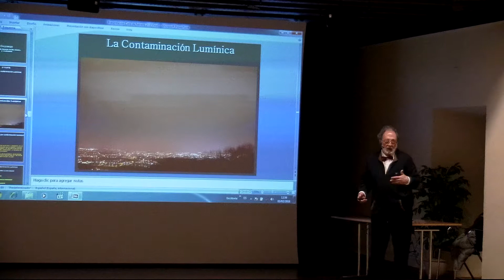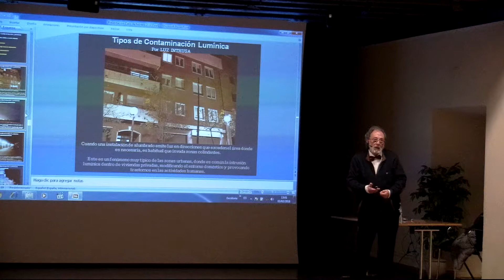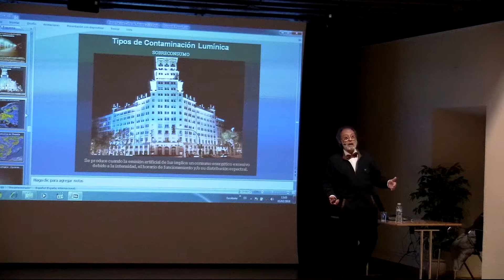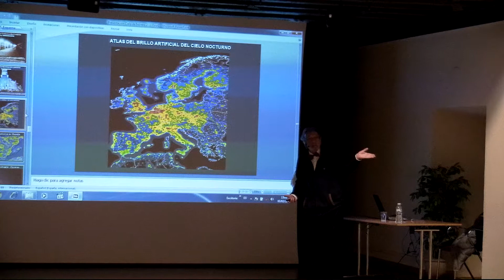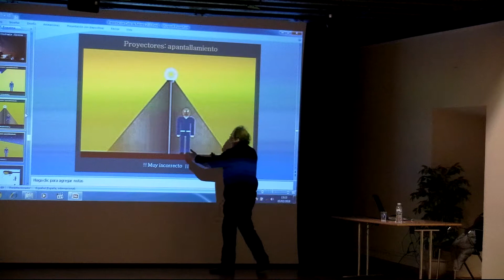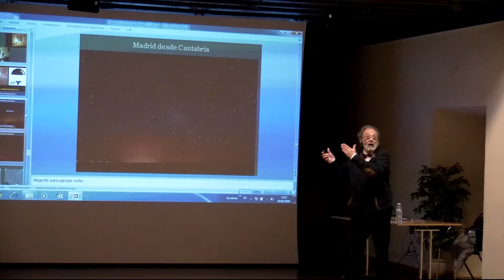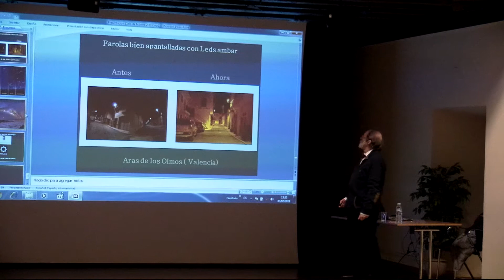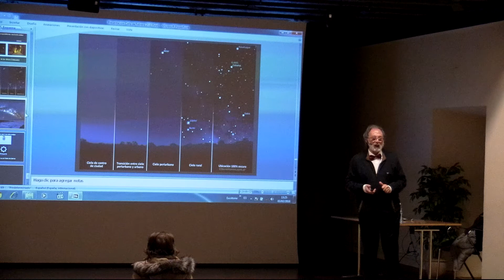Cultura Ayuntamiento San Lorenzo de El Escorial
Conferencia "El cielo de febrero visto desde San Lorenzo de El Escorial", por José Antonio Pleguezuelo, divulgador de astronomía. Casa de Cultura. San Lorenzo de El Escorial. 3 de febrero de 2018. 2º parte